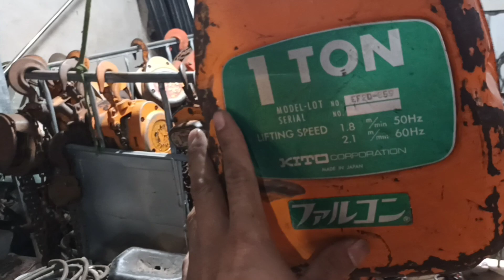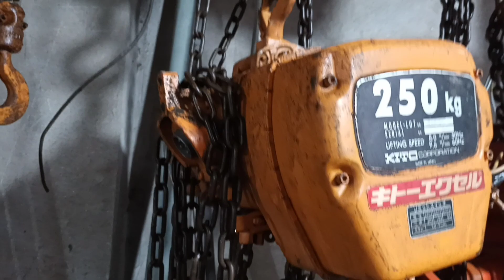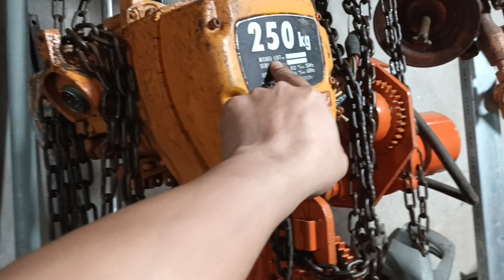báo giá Pa lăng xích điện kéo tay. O827311983